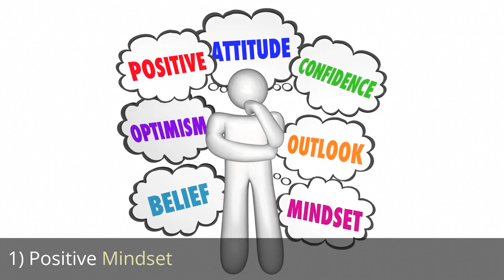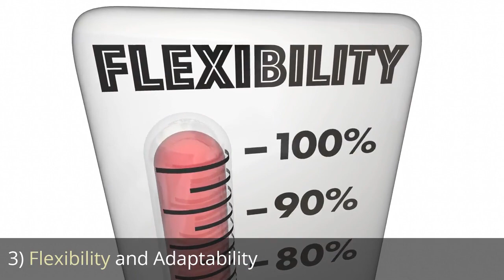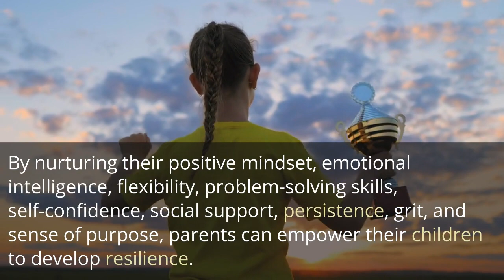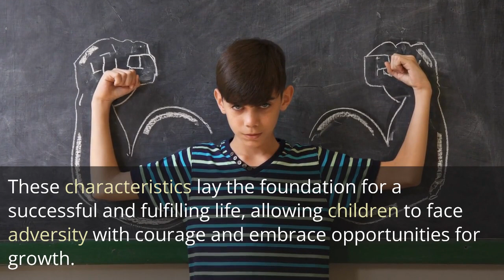8 Powerful Traits of Resilient Children: What Every Parent Needs To Know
Join us in this inspiring video as we explore the remarkable characteristics of resilient children and discover effective strategies to nurture their strength and adaptability. Learn practical tips and insights to empower your children to bounce back from challenges, develop problem-solving skills, and cultivate emotional resilience. Witness the transformative power of positive parenting and gain valuable tools to lay a solid foundation for your child's lifelong success. Don't miss out on this insightful resource for parents seeking to raise resilient, confident, and thriving children.

Join our mailing list and receive a free pdf copy of our 10 cooperation tools you can use to reduce power struggles and conflicts.
Are you feeling overwhelmed and need to take care of yourself? Download our free Empowered Mama Workbook and also get bonus worksheets over 14 days.
Are you looking for resources to strengthen your relationship with your children?
Then, get our parenting journal today
Available on all Amazon platforms, including the ones listed below:
Amazon US
Amazon CA